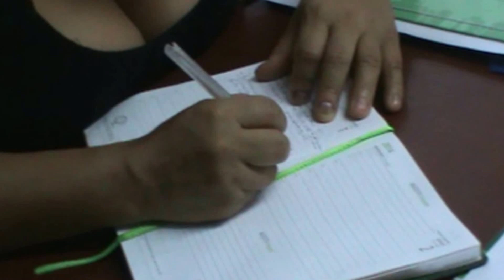Oporapa Digital. Sesión 19 de Mayo de 2015